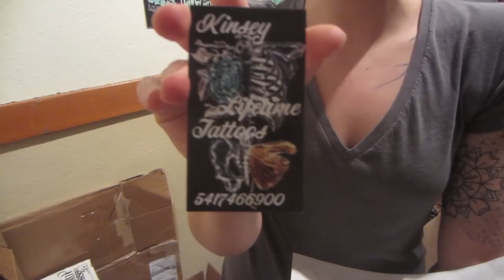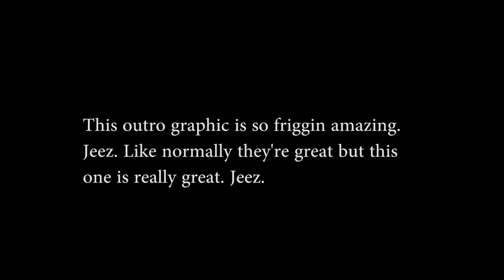The Matt Show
For some reason Matt is the star of today's video, or maybe nature is, or, I don't know.

Playing in PORTLAND tonight!